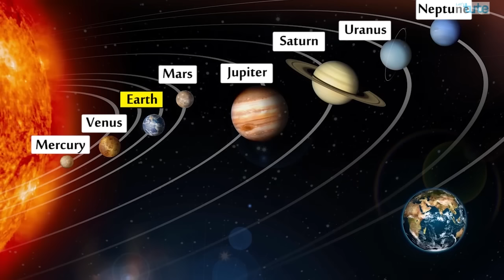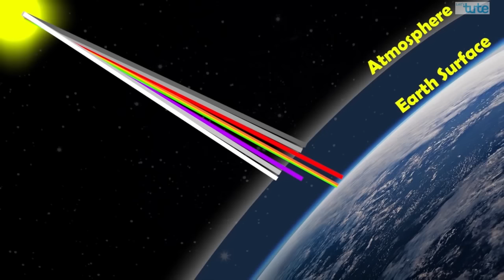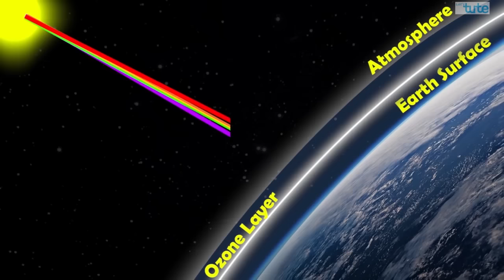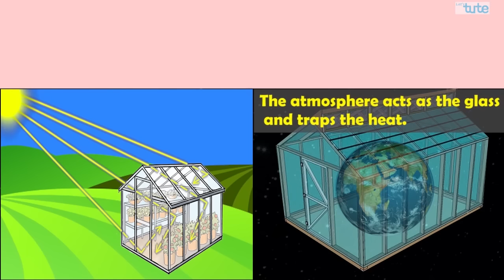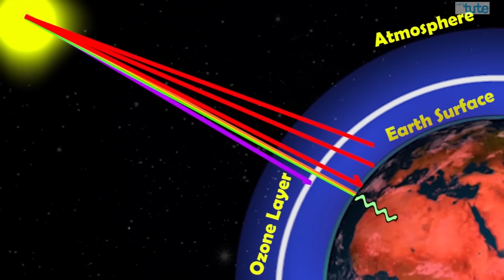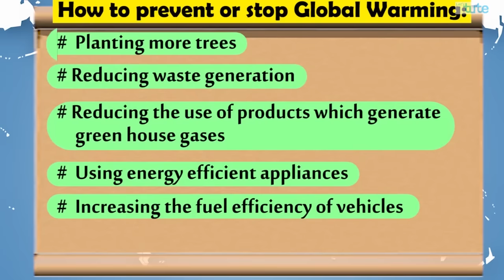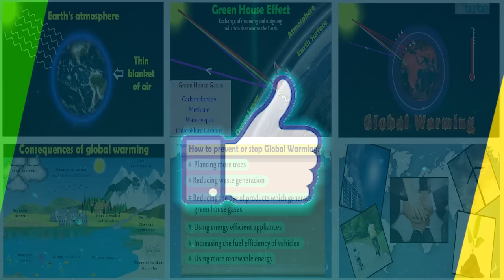Greenhouse Effect and Global Warming | Environmental Science | LetsTute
Hello Friends!
Check out our video on "Greenhouse Effect and Global Warming” by Letstute.

Greenhouse Effect and Global Warming
Environmental Science

0:00 Introduction
2:40 What is the Green House Effect?
4:24 What is Global Warming?
5:12 How We Can Prevent or Stop Global Warming.